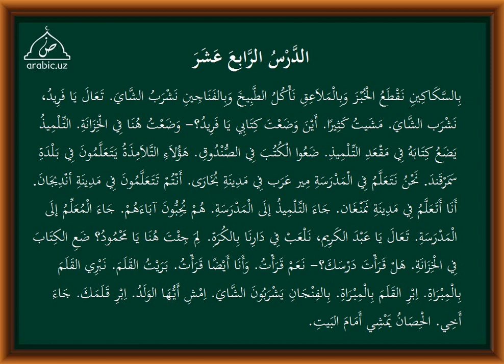14 dars tarkib